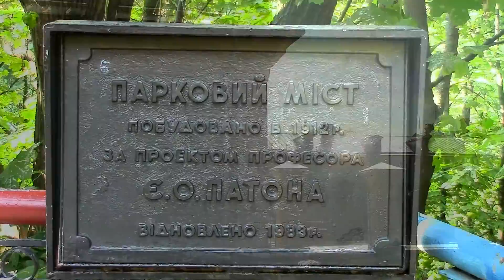Мариинский парк. Киев. Mariinsky Park.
Мариинский парк в Киеве по праву считается одним из старейших парков столицы Украины. Вместе с Крещатым парком они составляют Парковое кольцо Киева – один из самых популярных экскурсионных маршрутов. Мариинский парк расположен вдоль Днепровских холмов. Территория парка составляет около 10 га земли, здесь растут липы, клены, каштаны, другие виды деревьев и кустарников. Парк спланирован в английском стиле, и представляет собой уникальный памятник садово-паркового искусства.
Своим названием Мариинский парк обязан одноименному дворцу, расположенному немного поодаль. Мариинский дворец построен в 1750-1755 гг.
Mariinsky Park in Kiev is considered one of the oldest parks in the capital of Ukraine. Together with Groin Park they form a ring of parks in Kiev – one of the most popular tour routes. Mariinsky Park is located along the Dnieper hills. The Park covers an area of about 10 hectares of land, you can see lime trees, maples, chestnuts and other types of trees and shrubs. Park designed in the English style, and represents a unique monument of landscape art.
Its name Mariinsky Park shall eponymous Palace, located a little bit further. Mariinsky Palace was built in 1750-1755